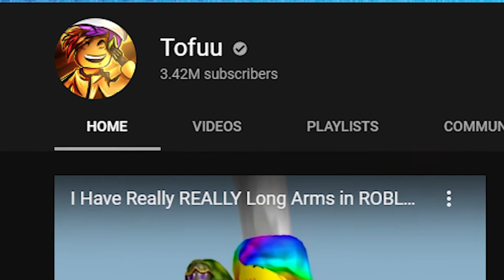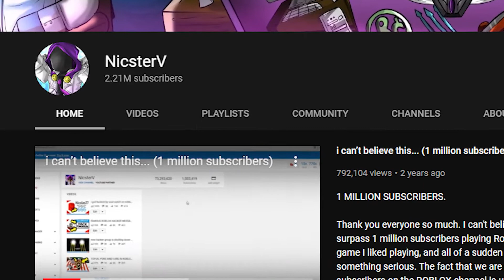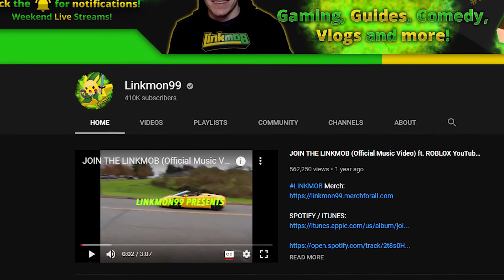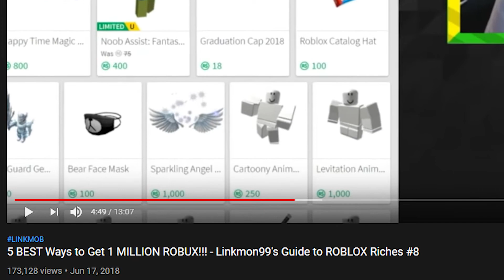5 Roblox YouTubers With MILLIONS of ROBUX (Poke, Tofuu, NicsterV, Fave, Linkmon99)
Today we look at the Top 5 Roblox YouTubers with MILLIONS of ROBUX on Roblox! Including: Poke, Tofuu, NicsterV, Fave, and Linkmon99. These are some of the richest Roblox accounts owned by YouTubers!

Roblox Elite is the channel for all things Roblox!